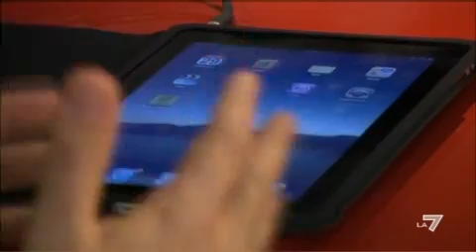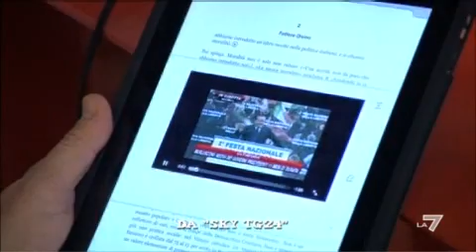LE INVASIONI BARBARICHE 30/10/2010 - L'intervista barbarica a Beppe Severgnini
Alle "Invasioni Barbariche" ospite dell'intervista barbarica di Daria Bignardi il giornalista Beppe Severgnini.